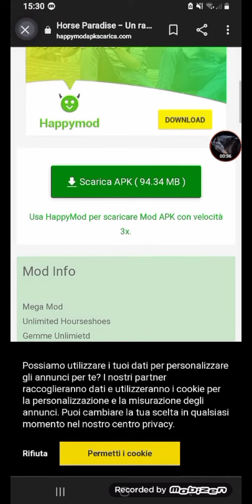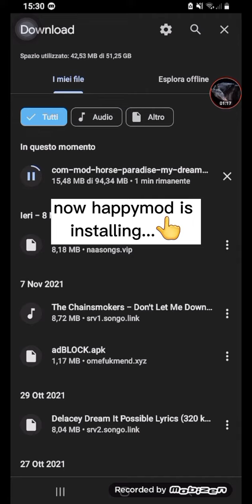how to install happymod for hp